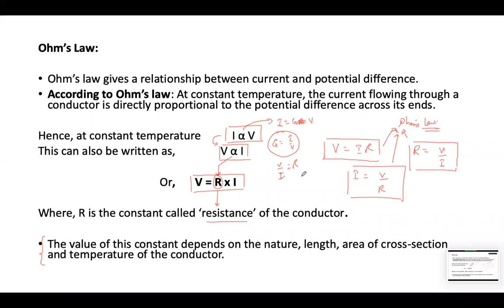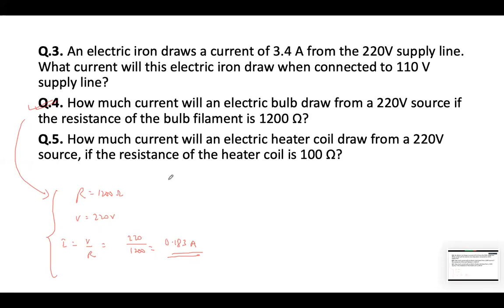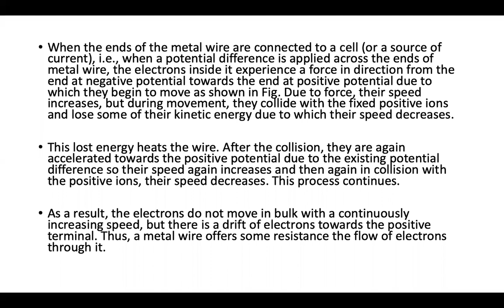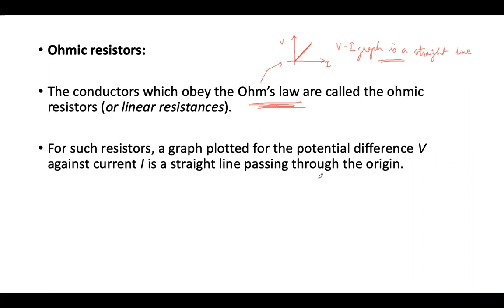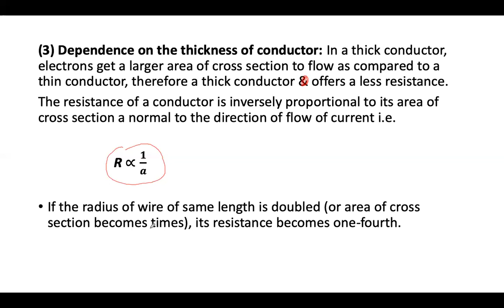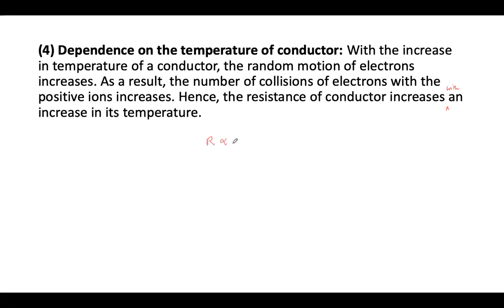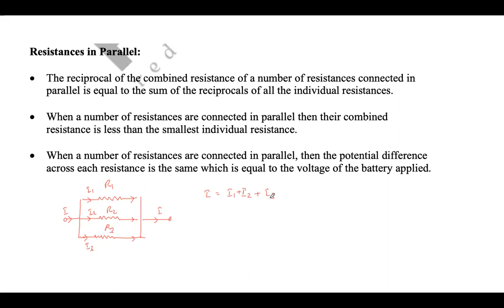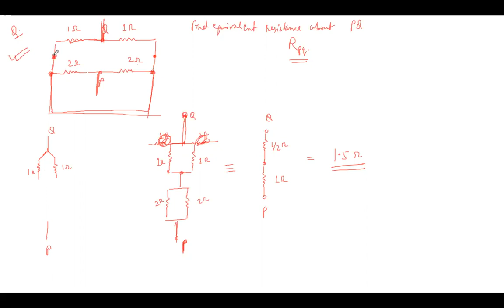Class 10 CBSE Physics - Electricity - 2